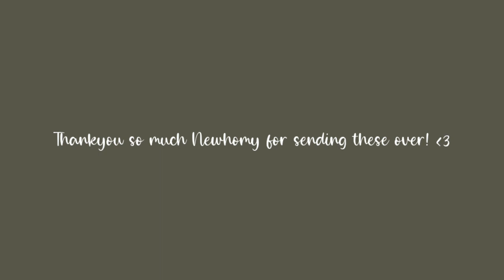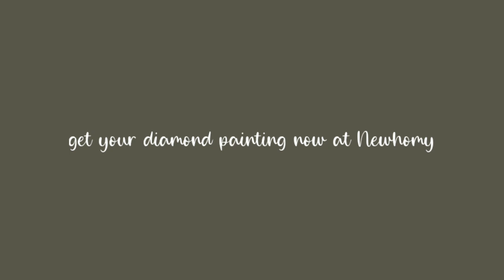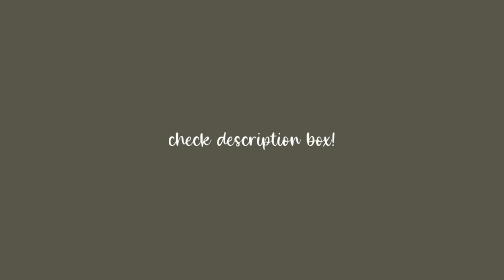💎 asmr unboxing diamond painting! (disney castle)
Hey Guys welcome to my channel, Today's video is an unboxing video of my Diamond Painting😍 THANKYOU SO MUCH NEWHOMY FOR SENDING ME THIS!!❤ Hope you guys will enjoy watching this video!!